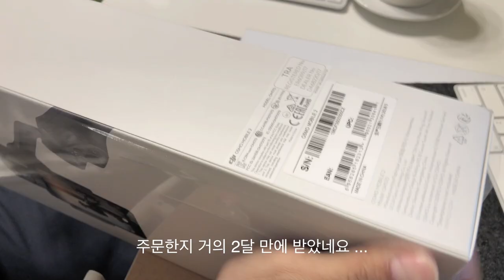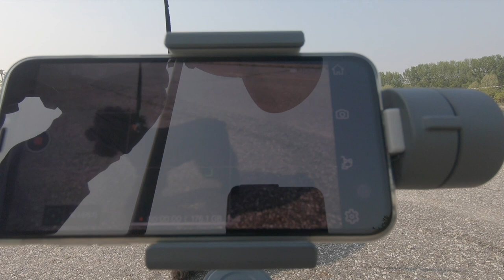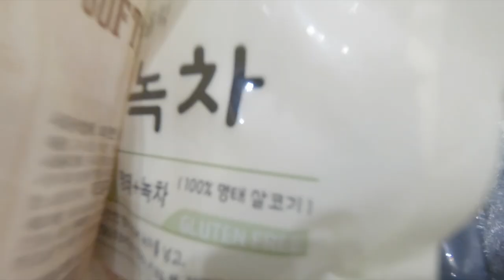#16 KAMi Video 를 위한 OSMO MOBILE2 [KAMi JUINs]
This video is about #16 KAMi Video 를 위한 OSMO MOBILE2

                        LIAM.M - IN MY SOUL

거의 두달 만에 받은 오즈모 모바일2를 테스트 해보려 미사리조정 경기장에
다녀왔습니다. 처음 사용해보는 짐벌이라서 앞으로도 영상만들때 기대가 많이
되네요. 전문 테크리뷰어가 아니기에 처음 사용해 본 개인적 소감을 가미해서
KAMi랑 비디오 만들어 봤습니다. 즐겁게 봐주세요~